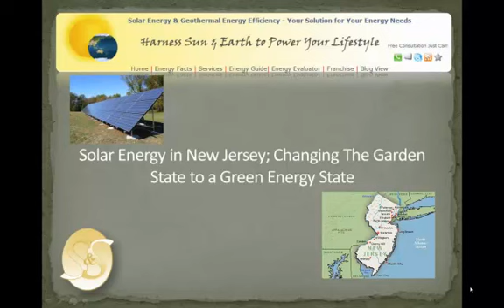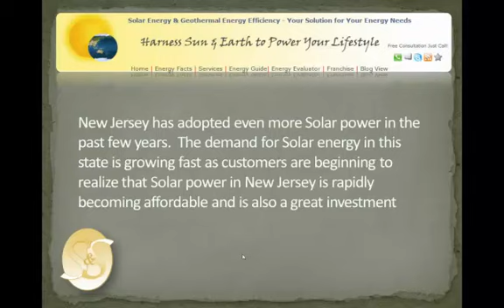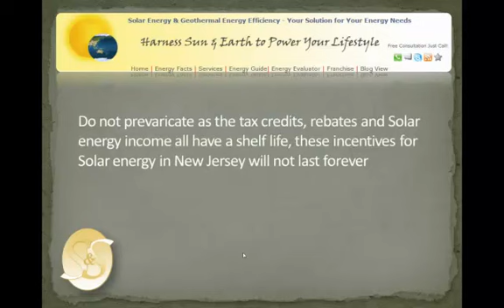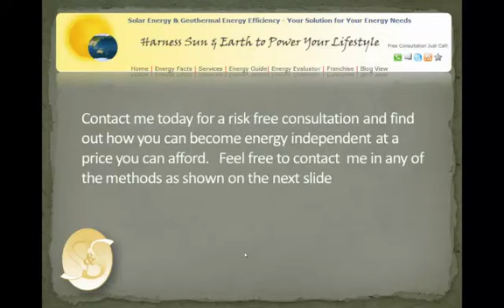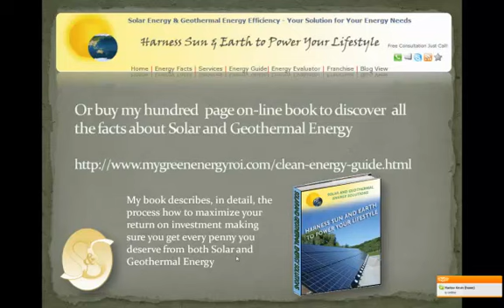Solar Energy in New Jersey; Changing The Garden State to a Green Energy State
Solar Energy in New Jersey is Surging Can You Afford to Miss This Opportunity?

or at any of the fine retailer, Amazon, Barnes and Noble, Kobo, Lulu, Smashwords, Google Play and more.

Solar Energy in New Jersey is a rapidly rising lucrative business for both the installer and the customer.   New Jersey has many incentives in place to sweeten the transition from your old carbon based fuels to renewable energy sources like Solar power and also Geothermal energy
People in New Jersey who switch to this renewable energy source are finding out they are saving money but are also creating an income from credits created from Solar energy
Solar energy in NJ has adopted even more Solar power in the past few years.  The demand for Solar energy in this state is growing fast as customers are beginning to realize that Solar power in New Jersey is rapidly becoming affordable and is also a great investment
Can you believe that this renewable energy can get you a 30% tax credit, state and energy company rebates but best of all in the state of New Jersey the values of Solar energy credits have been as high as $675 per credit
These Solar energy credits called SRECs create a tax free income which is the icing on the cake for a great return on investment
Depending on the size of the solar power or photovoltaic energy installation, a customer's cash flow can be in the hundreds of thousands of dollars even after 10 years and even more over time as the Solar energy panels have an expected life of 25 to 50 years or even longer
So why listen to me compared with other photovoltaic energy companies?   Simple, I invested in Geothermal power and Solar energy in New Jersey and my rate of return on my investment exceeds 20%.  Tell me where you can get that sort of return, certainly not in the bank or even the wild stock market!
Both Geothermal energy and Solar power in New Jersey are clean energy, they do not pollute the atmosphere with toxic gases nor does green energy contribute to global warming
If you want to know more about this exciting opportunity to become energy independent using Solar energy in New Jersey then contact me directly of just go to my online Solar and Geothermal energy website and find out how you can make your best investment.
Do not prevaricate as the tax credits, rebates and Solar energy income all have a shelf life, these incentives for Solar energy in New Jersey will not last forever
And one last thought, Solar energy is a clean energy which is a green energy and is of course a renewable energy.  Take the chance find out more, make your best investment and help make our planet a better place to live for us and our children

Get the information you need online at